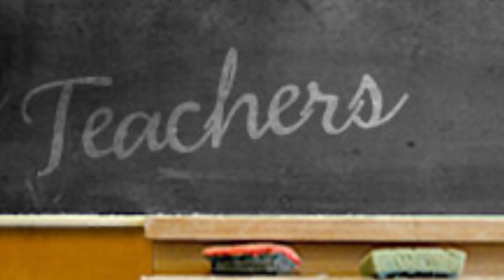JLP Empty Promises Will Not Work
Remember in 2007 in a bid to win the election, the JLP promised to double the salaries for nurses, teachers and police officers? This tricked with an empty promise saw victory for them.

Now in 2016, thinking they can trick us again, they are making another empty promise to increase threshold removing PAYE tax from workers earning $1.5 or less. There's another thing to this empty promise, it's bad for the economy. The country would lose $32 billion every year, less money to provide critical service such as healthcare and education. Don't be fooled again by the JLP.